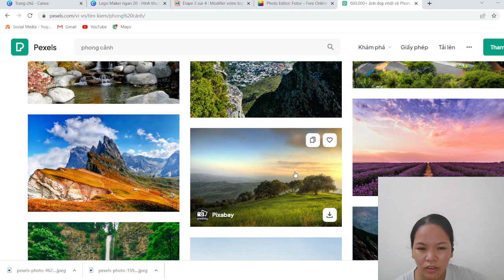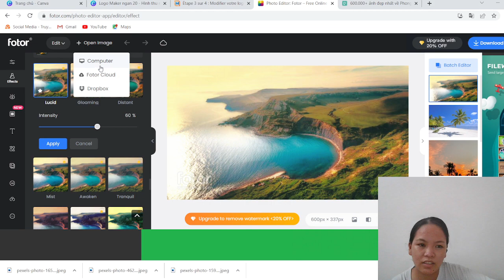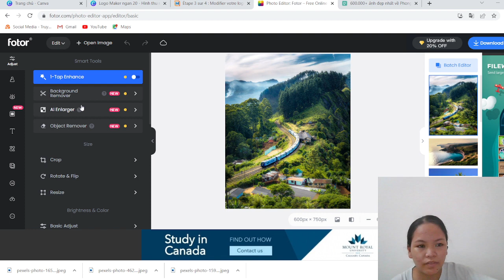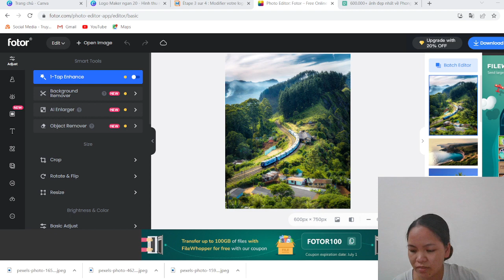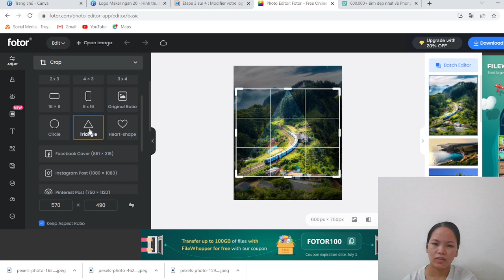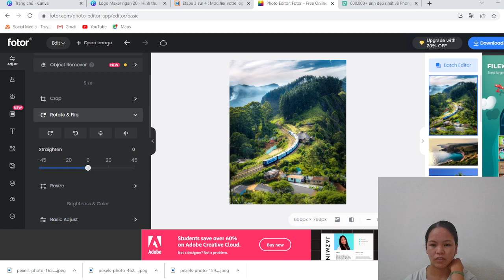Wizkenuk | Fotor editor